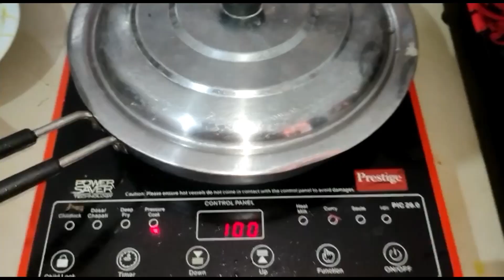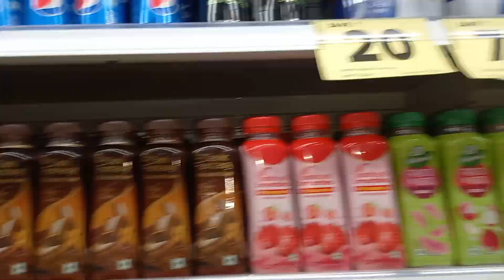✌️Aji dekhbe 2 ta recipe😋😋 fish fry